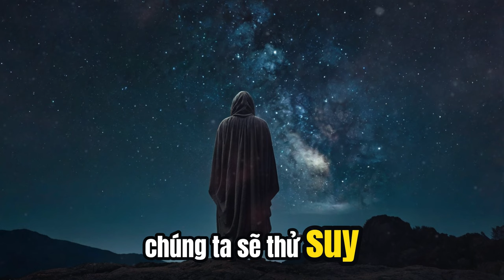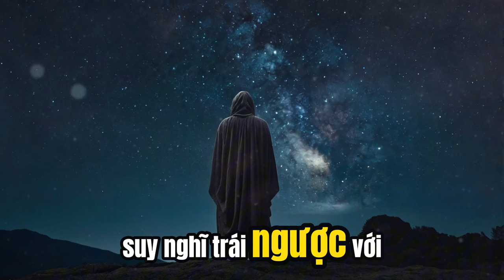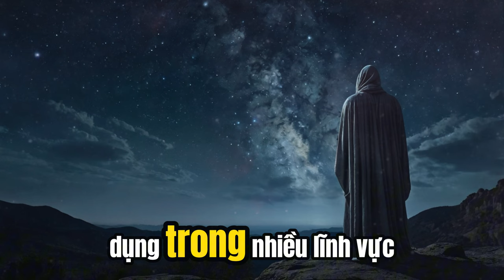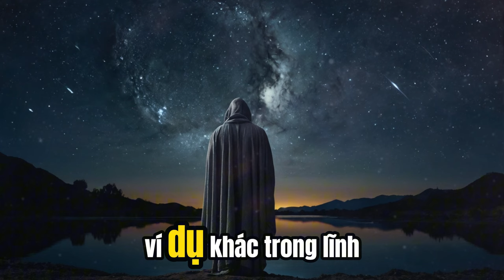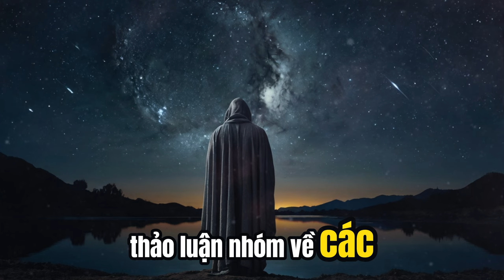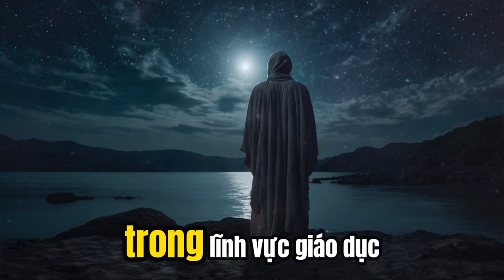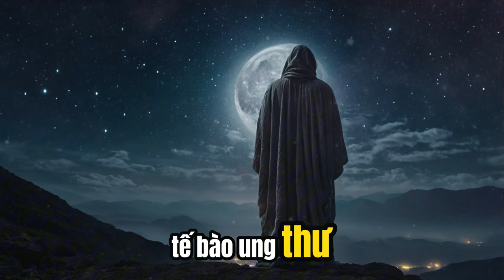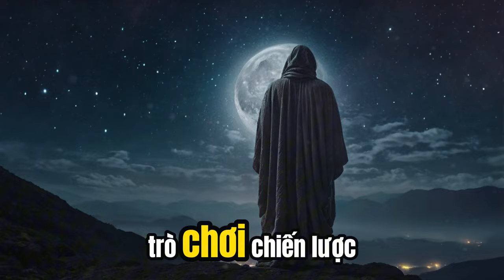TƯ DUY NGƯỢC là gì ? - CON ĐƯỜNG DẪN TỚI THÀNH CÔNG